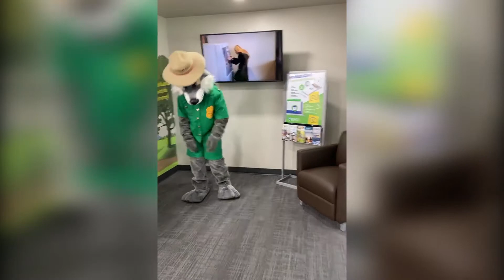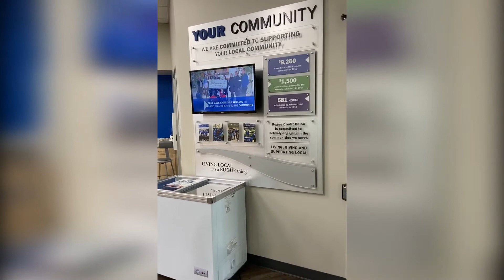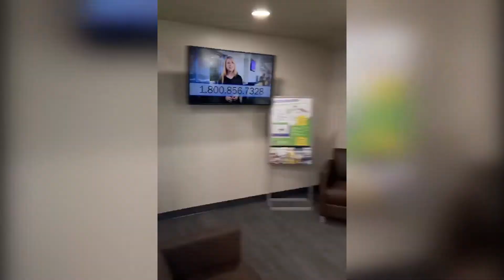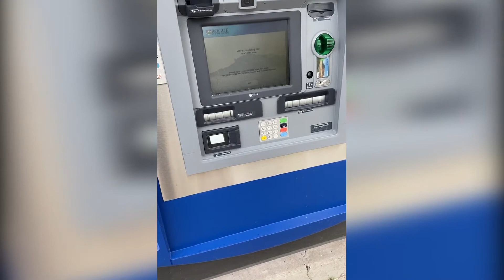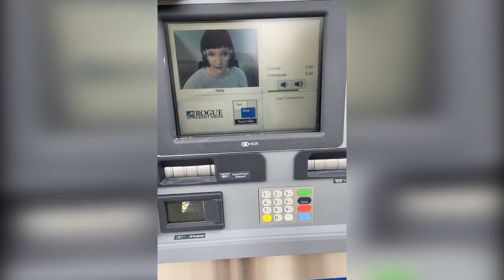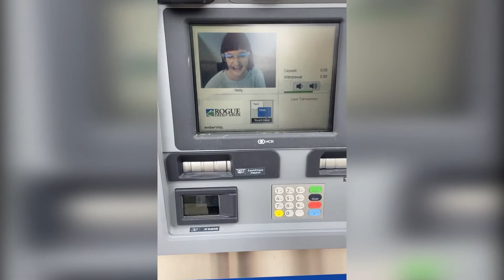North Klamath Falls Live Tour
Virtual tour of Rogue Credit Union's North Klamath Falls location, located at 2420 Dahlia St, Klamath Falls, OR 97601